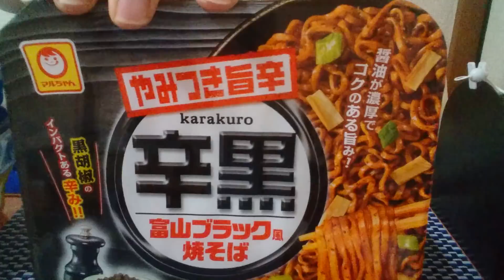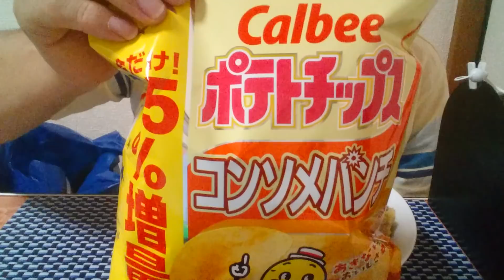【めし日記】大盛り豚キャベツカレーを食べながら激安カップ麺紹介してみた❗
ドラッグストアで買った
激安なカップ麺の紹介です😆